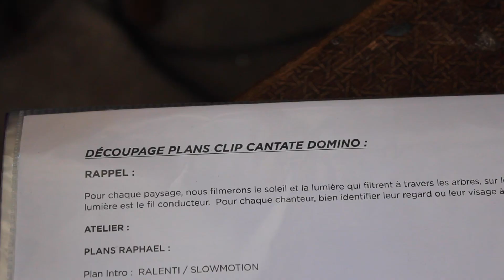Making Of - CLIP - Cantate Domino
Voici un aperçu de cette merveilleuse journée passée lors le tournage de notre clip Cantate Domino (de Karl Jenkins )!

Chafafar/Charlotte